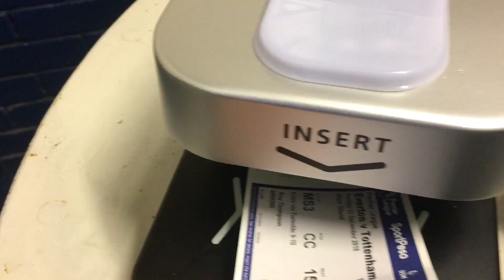HUENG MIN SON MASTER CLASS! EVERTON VS SPURS VLOG!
I hope you have enjoyed! Can we hit 75 Likes on today’s video? It’s much appreciated!